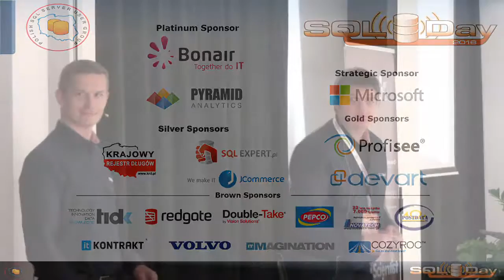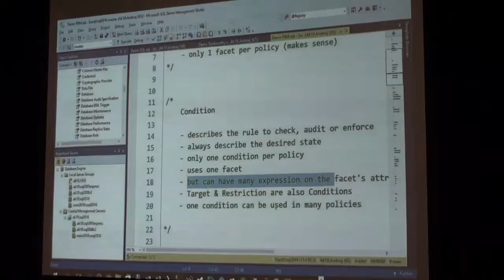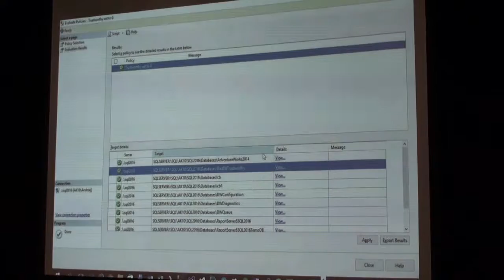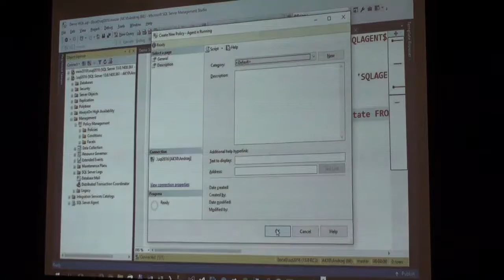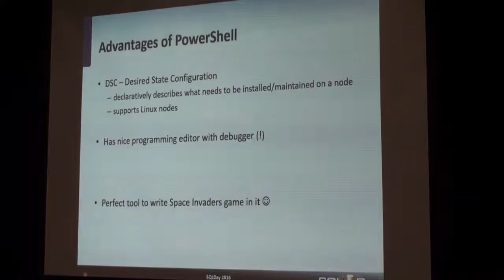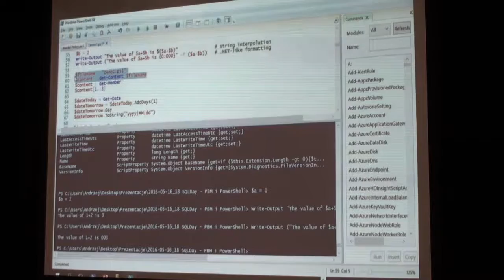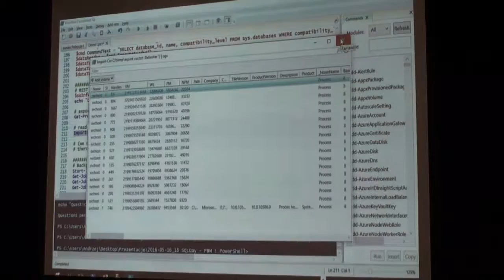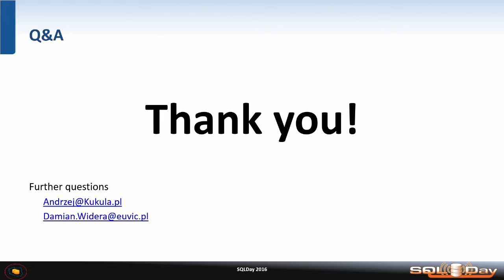SQLDay 2016 | Damian Widera, Andrzej Kukuła - PBM i PowerShell dla DBA